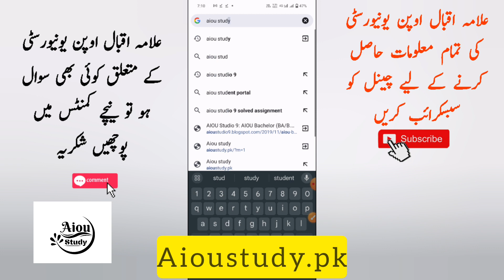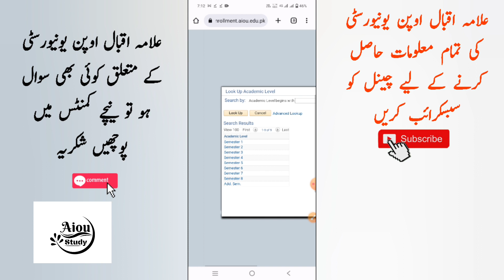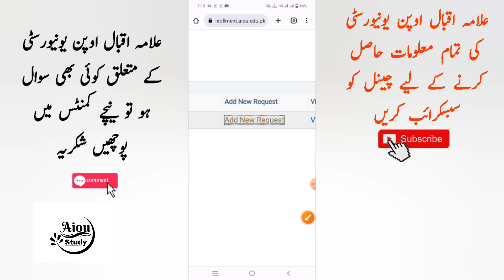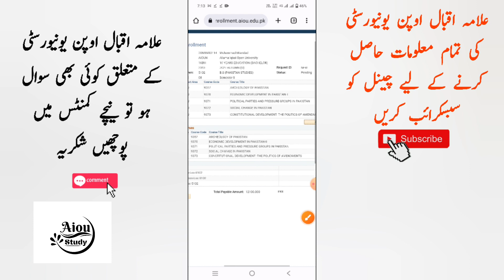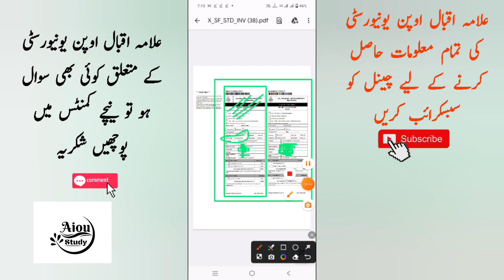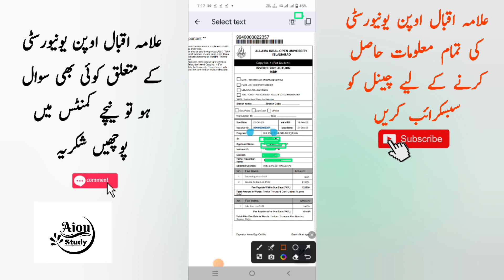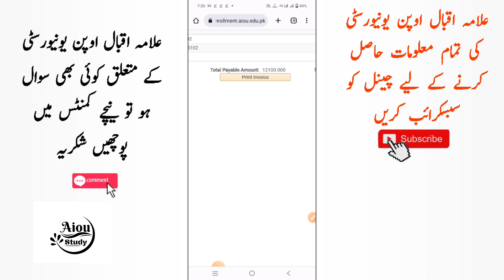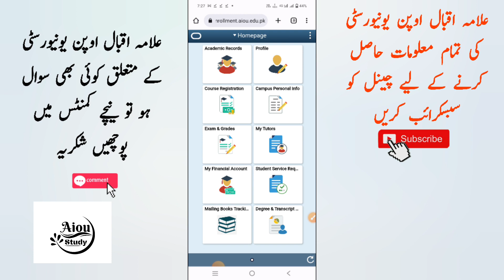aiou continue student admission form autumn 2023||Aiou continue students admissions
aiou admission form fill karne ka tarika,
aiou admission continue students 2023
السلام علیکم سٹوڈنٹس علامہ اقبال اوپن یونیورسٹی کے تمام سٹوڈنٹس کو خوش آمدید ۔چینل کو سبسکرائب نہیں کیا تو
شکریہ
*╰ ➣🇯oin Us⤵️*
 مزید معلومات کے لئے فیسبک پیج فالو کریں۔